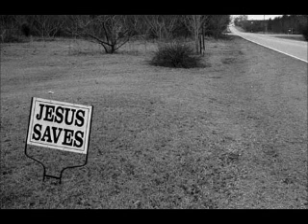Gospel- Albert Hull 3.wmv